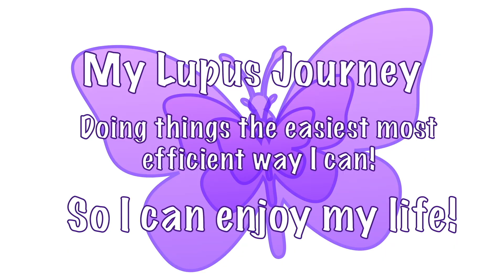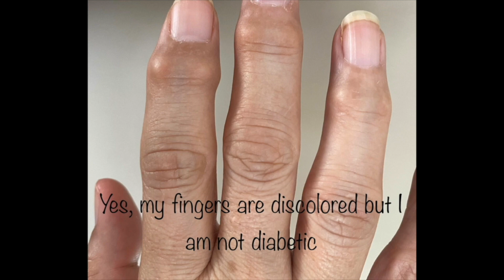My Lupus Journey/Summery of Symptoms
My Summery of Lupus Symptoms
So many points go over, so I will go more in-depth on each point and how I deal with them in subsequent videos.

Early undiagnosed sign
Face rash  - Do I still have it?… -very seldom- chemical-induced
What forced me to a Dr??
1. Acute Asthma address symptoms like episodes  - Do I still have it?…no -very seldom
2. Weakness/ Fatigue  - Do I still have it?… Yes, all the time, worse when in a flare
3. Joint pain/ damage - Do I still have it?… Yes, all the time Worse when in a flare
4. Kidney involvement - Do I still have it?… Yes, on and off, worse and more likely when in a flare
Swelling - Do I still have it?… Yes, on and off, worse when in a flare
5. Nerve issues when tired or stressed…Shaking and Seizures
Confusion  -Do I still have it…Yes  on and off, worse when in a flare
6. Skin Hypersensitive / Spasm - Do I still have it?… Yes, all the time
7. Hair loss - Do I still have it?… Yes, all the time, worse when in a flare
NEWEST
Flu, not flu - when a flare is coming on
Sun/ light Heat
Eyes light sensitivity  Fluorescent to sun worse - Do I still have it?… Yes, all the time
Skin - Heat and sun sensitivity - Do I still have it?…  Yes all the time
*Heat can cause nausea

I hope you find this information helpful!

Staying positive is your best defense. Being happy and allowing yourself to rest and care for your own needs is wonderful. We take care of others when we take care of ourselves. It's the greatest gift you can give the ones you love.